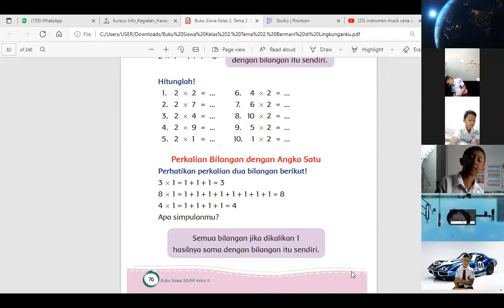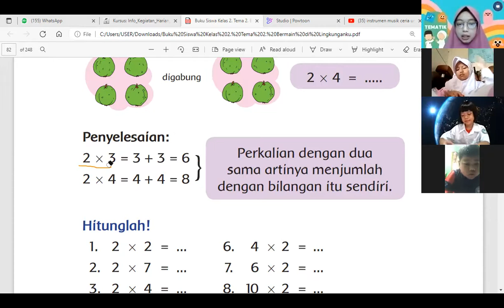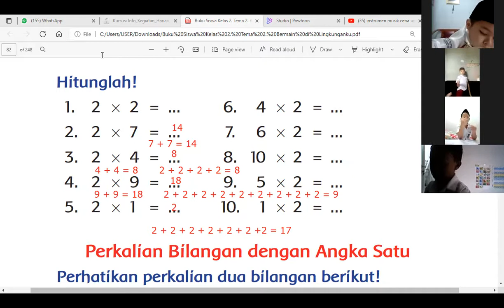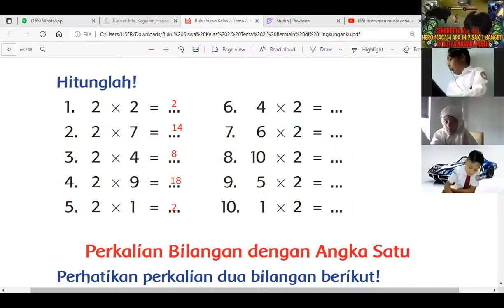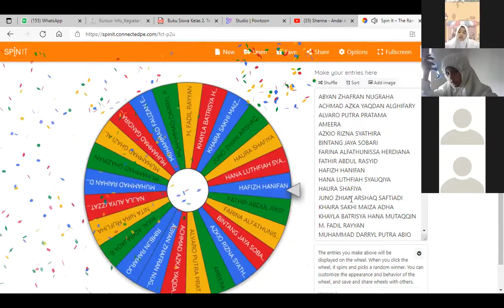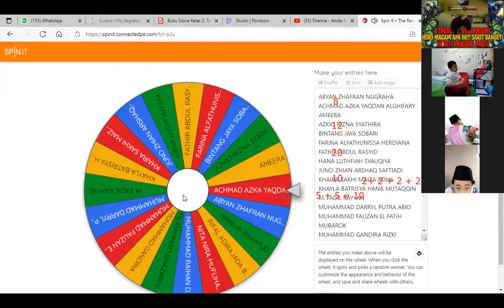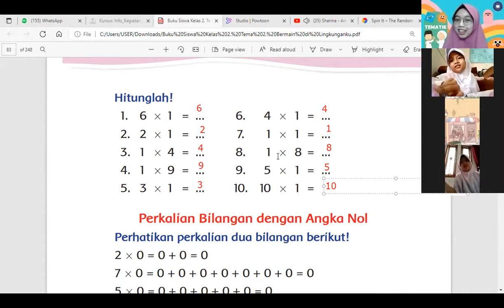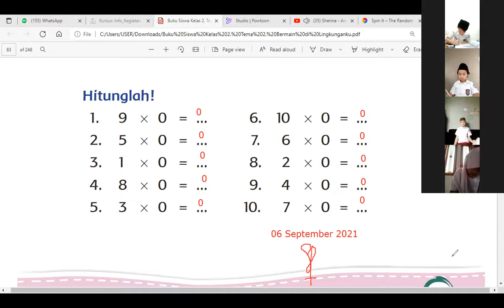Zoom Tematik 2 (Perkalian) 2 Al-Farabi SD Daarut Tauhiid